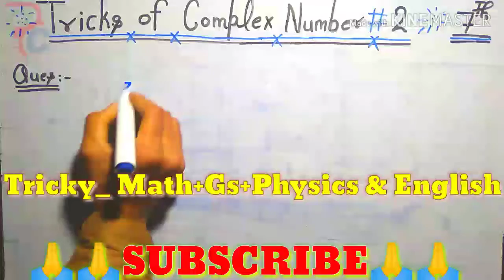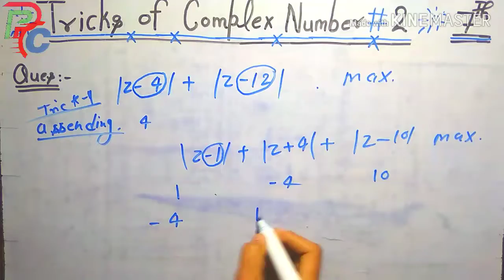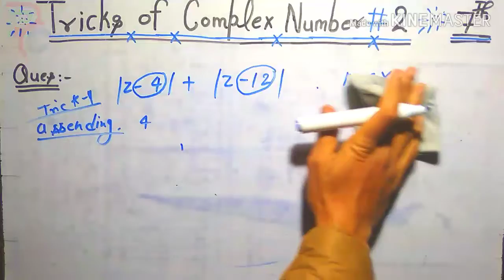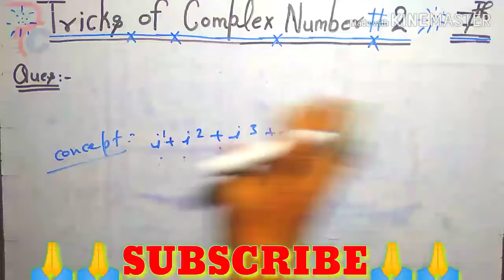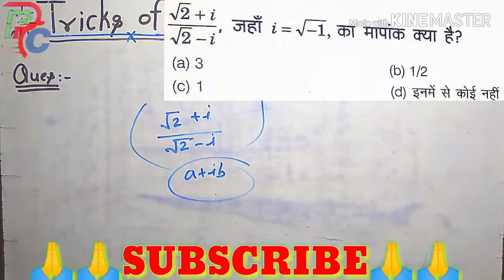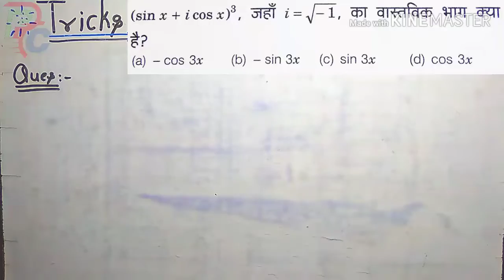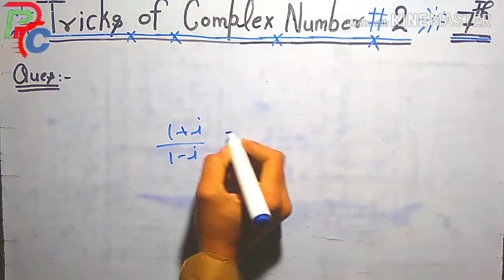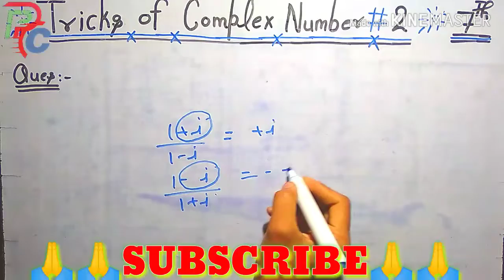Complex Numbers//Amazing Tricks+Concept//Part 2nd//For NDA,AA & IAF//जिद है सफल होने की।।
Hlo frnds
In this vedio I refer some Tricks & Concept of Complex Numbers..
I hope these tricks surprised you to do any types of questions..
Thanx For Watching this vedio.